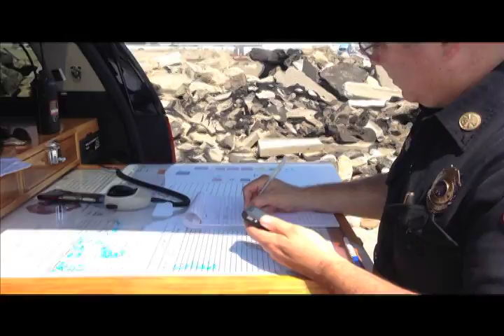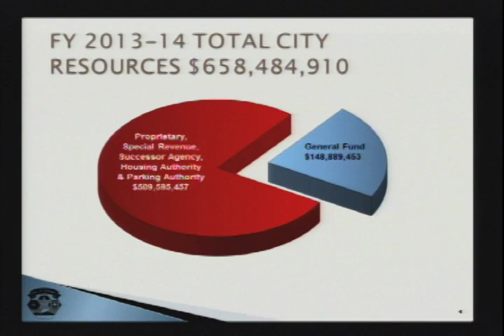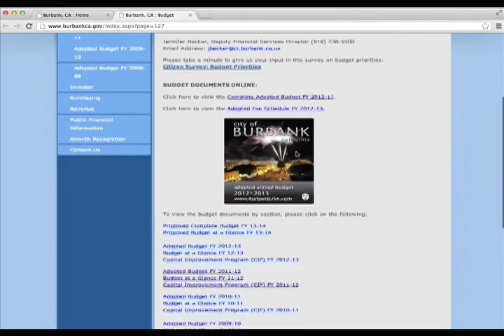This Week In Burbank - May 11, 2013